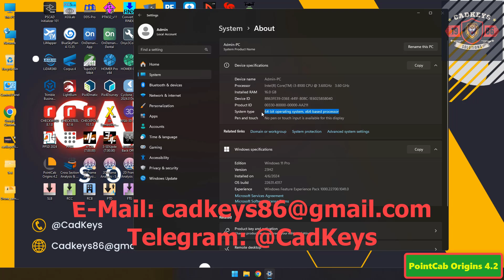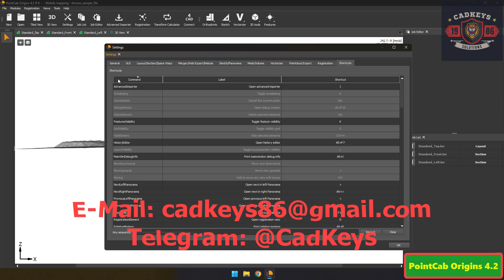PointCab Origins 4.2 R6 || 2024